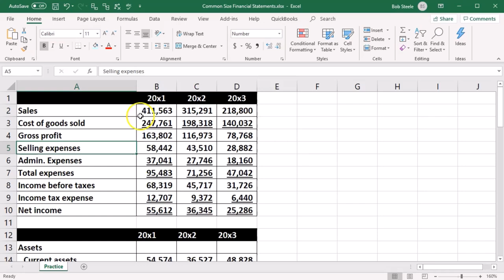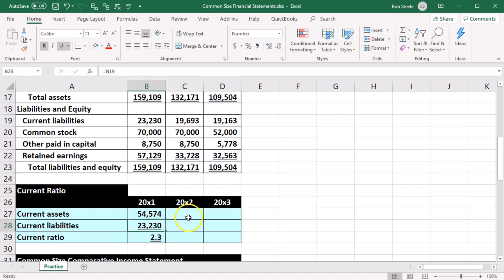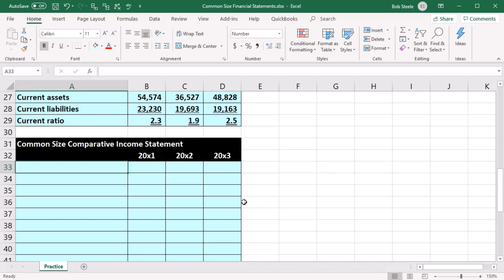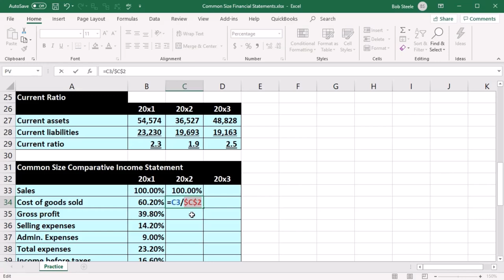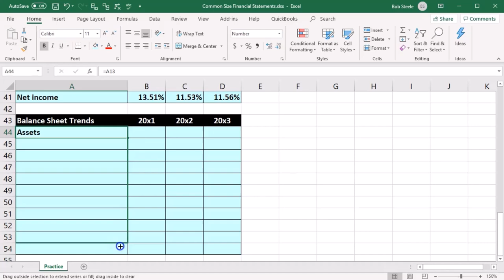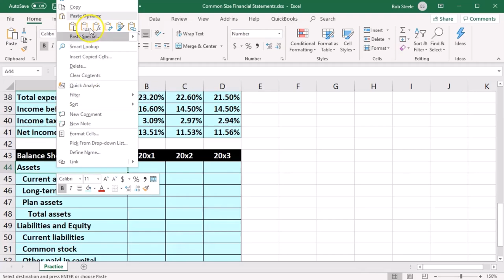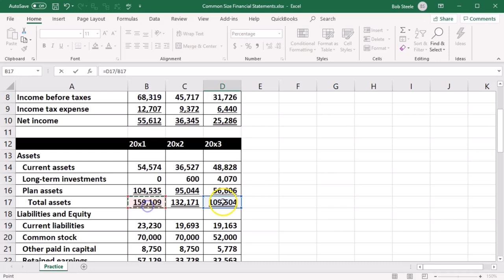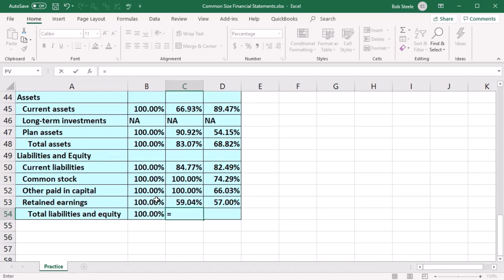Estados financieros de tamaño común 357 Contabilidad Gerencial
Estados financieros de tamaño común
Contabilidad Gerencial